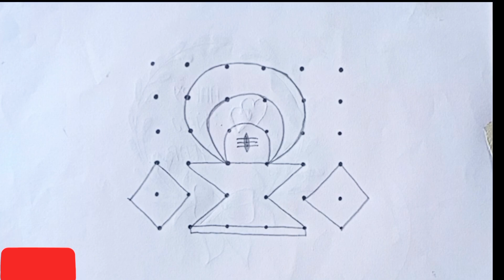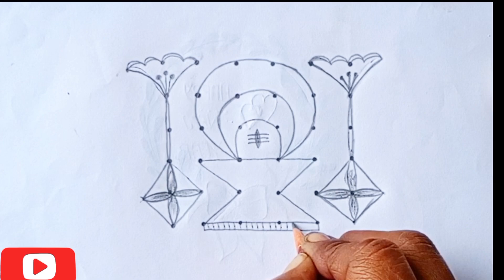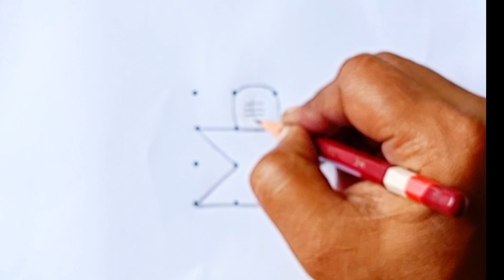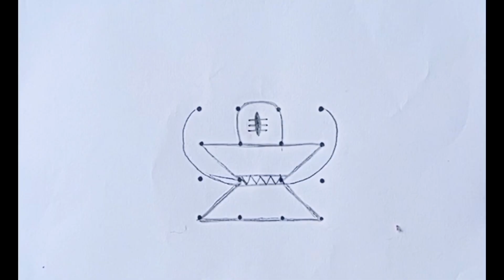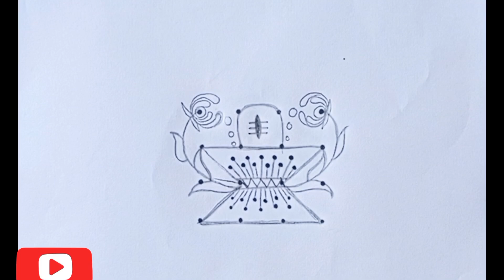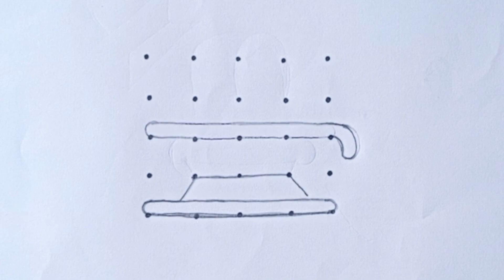🔱 4,how to draw a beautiful Mahadev rangoli # 🔱